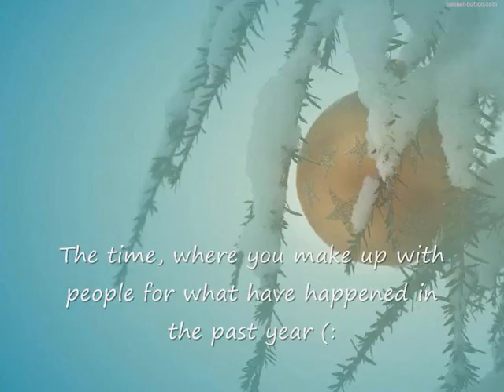Merry Christmas everyone..wmv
I wish you all, A Merry Christmas!
Hope you have a wondeful month!

- Crossfaith q: